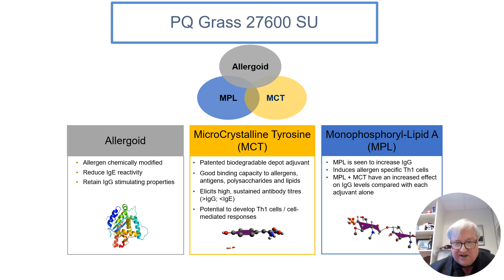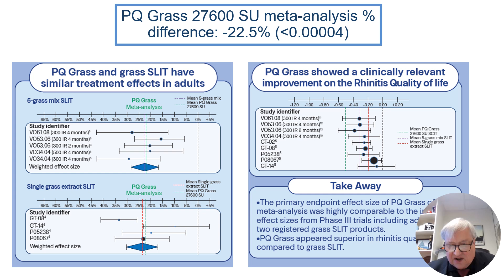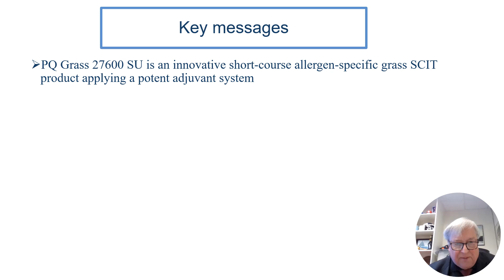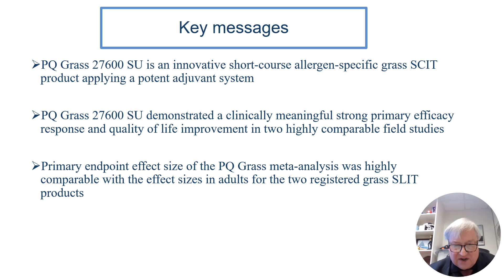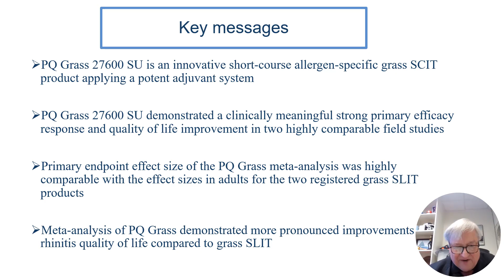Meta-Analysis of PQ Grass 27600 SU Efficacy and Quality of Life From Phase III Trials. Allergy.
Lawrence DuBuske from the George Washington University Hospital, Washington, DC, USA, presents their research findings published in Allergy:

Zielen, S., Bernstein, J.A., Pfaar, O., et al. (2025), Meta-Analysis of PQ Grass 27600 SU Efficacy and Quality of Life From Phase III Trials. Allergy.